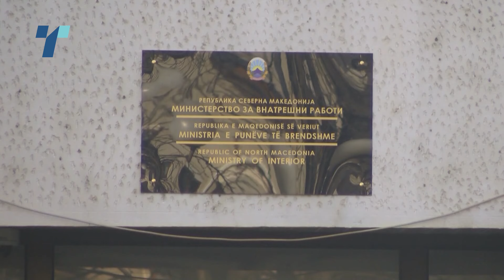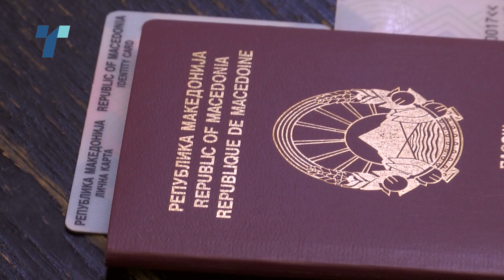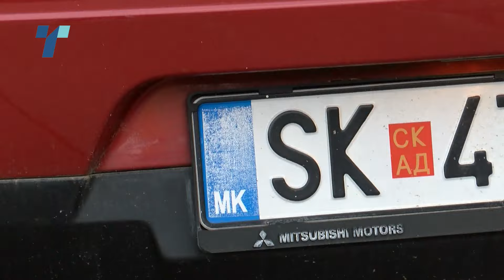МВР вчера во „Службен весник“ ја даде одлуката зе бесплатна замена на документите